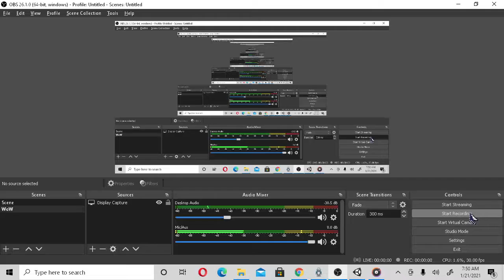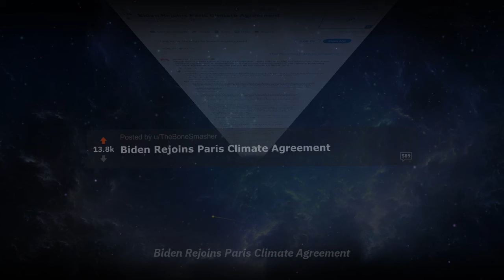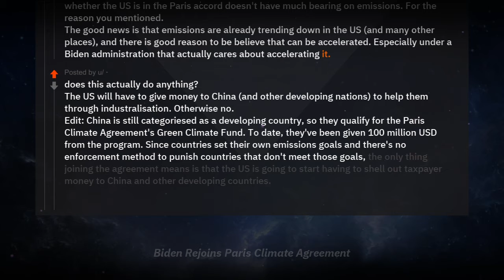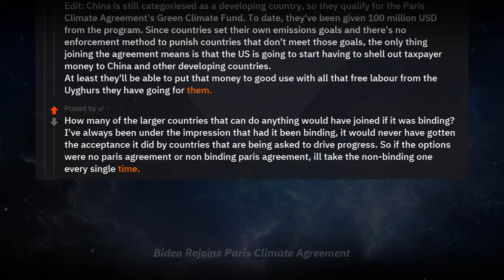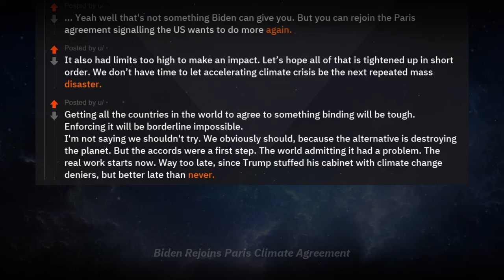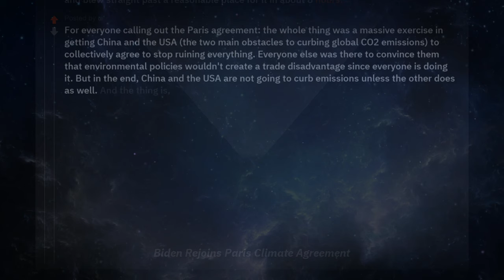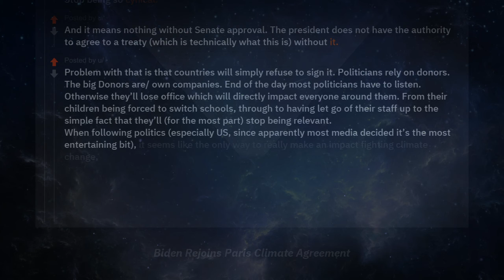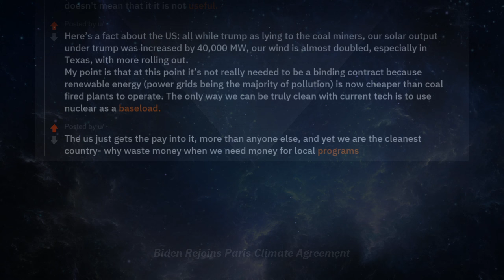Reading Stuff from Reddit What is the Paris Agreement on Climate Change? (Real Voice)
Topic: Biden Rejoins Paris Climate Agreement

 Top Posts: While this is great from a optics perspective, does this actually do anything? The Paris Climate Agreement is NON-BINDING for some fucking reason. We need a BINDING climate agreement with actual penalties for failure to abide by it. It's pure virtue signaling with no enforceable impact. Most US companies and states were already moving towards implementing the goals of the Paris Climate accord anyway because they want to appeal to the environmentally conscious crowd while other countries part of the agreement NOTE: Potential paywall weren't meeting the goals of the accord. I agree. Possibly unpopular opinion: Leaving was also primarily an optics play, because whether the US is in the Paris accord doesn't have much bearing on emissions. For the reason you mentioned. The good news is that emissions are already trending down in the US (and many other places), and there is good reason to be believe that can be accelerated. Especially under a Biden administration that actually cares about accelerating it. does this actually do anything? The US will have to give money to China (and other developing nations) to help them through industralisation. Otherwise no. Edit: China is still categoriesed as a developing country, so they qualify for the Paris Climate Agreement's Green Climate Fund. To date, they've been given 100 million USD from the program. Since countries set their own emissions goals and there's no enforcement method to punish countries that don't meet those goals, the only thing joining the agreement means is that the US is going to start having to shell out taxpayer money to China and other developing countries. At least they'll be able to put that money to good use with all that free labour from the Uyghurs they have going for them. How many of the larger countries that can do anything would have joined if it was binding? I've always been under the impression that had it been binding, it would never have gotten the acceptance it did by countries that are being asked to drive progress. So if the options were no paris agreement or non binding paris agreement, ill take the non-binding one every single time. Its not just optics. It means USA will be on the table again for discussions. Politics and polices is just discussions. With impact. It's non binding because countries like the USA would never agree to anything if it was binding. It's non binding because after 50 years of discussions between all countries they realised that this is the best way to go about it. Because, believe it or not, climate change is not the only or biggest issue affecting the 190 countries of this world. ... Yeah well that's not something Biden can give you. But you can rejoin the Paris agreement signalling the US wants to do more again. It also had limits too high to make an impact. Lets hope all of that is tightened up in short order. We dont have time to let accelerating climate crisis be the next repeated mass disaster. Getting all the countries in the world to agree to something binding will be tough. Enforcing it will be borderline impossible. I'm not saying we shouldn't try. We obviously should, because the alternative is destroying the planet. But the accords were a first step. The world admitting it had a problem. The real work starts now. Way too late, since Trump stuffed his cabinet with climate change deniers, but better late than never. Its not non-binding. Treaties generally have political limitations to their enforcement and some parts of it are aspirational (should provisions) but it also has many shall provisions. And there are clearly reporting requirements, which have an impact on compliance and an effect. In international relations, many different tools are useful to have an effect and the hammer of sanctions or enforcement is not an easy thing to implement. This is a big deal and it was a big deal when Trump pulled us out. Also, there will be additional negotiations and hopefully more parties joining and the US should be part of those discussions and play a role on the international stage on climate change. Weird. These are unquestionably good executive orders that in no way prevent the government from doing more in addition to the Paris Agreement, yet all the highest voted comments are negative. People raised the bar at a thousand miles an hour from Trump and blew straight past a reasonable place for it in about 8 hours. For everyone calling out the Paris agreement: the whole thing was a massive exercise in getting China and the USA (the two main obstacles to curbing global CO2 emissions) to collectively agree to stop ruining everything. Everyone else was there to convince them that environmental policies wouldn't create a trade disadvantage since everyone is doing it. But in the end, China and the USA are not going to curb emissions unless the other It